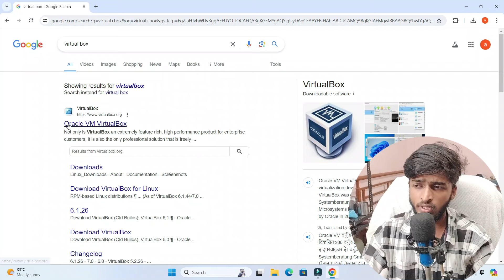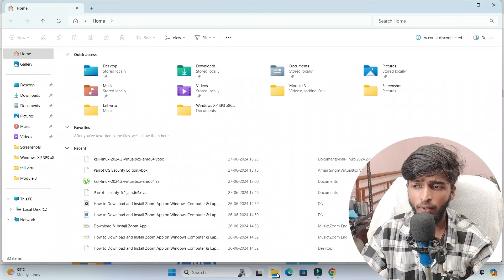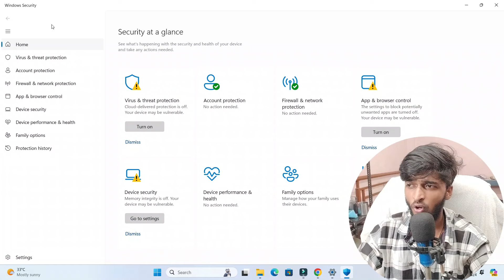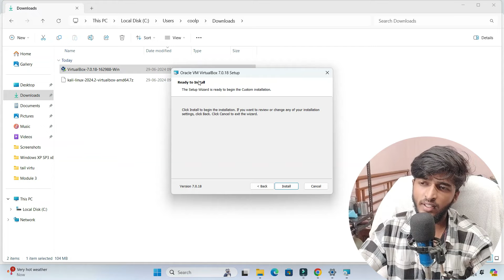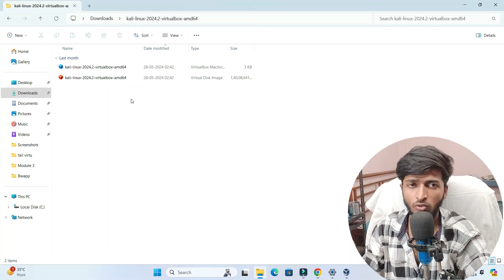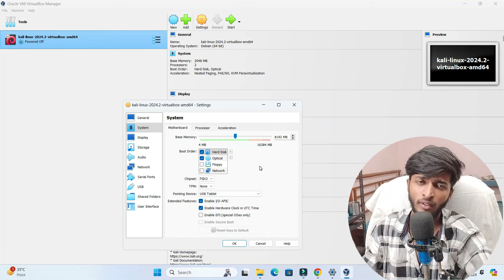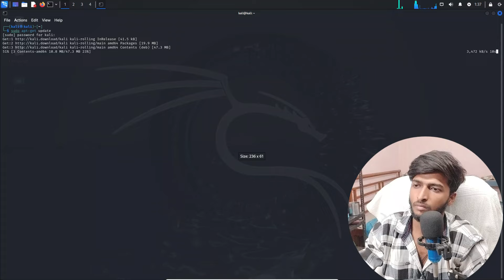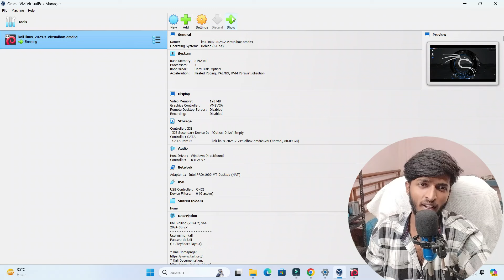Install Kali Linux in Virtual Box on Windows 7/8/10/11 | Kali Linux Ko Virtual Box me Install Kare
Install Kali Linux in Virtual Box on Windows 7/8/10/11
Kali Linux Ko Virtual Box me Install Kare
How to Install Kali Linux 2024.1 in Virtual Box On Windows 11 Pc & Laptop
Kali Linux Ko Virtual Box me Kaise Install Kare
How to Install Kali Linux in Virtual Box on Windows 7
How to Install Kali Linux in Virtual Box on Windows 10
How to Install Kali Linux Step By Step Hindi tutorial
How to Download and Install Kali Linux in Virtual Box
How to Download and Install Kali Linux in Virtual Box On Windows Pc & Laptop

All our videos have been made using our own systems, servers, routers, and websites. It does not contain any illegal activities. Our sole purpose is to raise awareness related to cybersecurity and help our viewers learn ways to defend themselves from any hacking activities. Aman@thorn is not responsible for any misuse of the provided information.